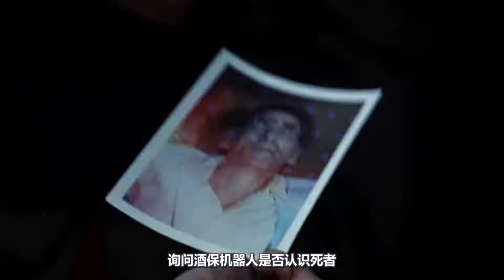未来世界机器人发明复制技术，可以随意换脸，差点毁灭人类！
未来世界